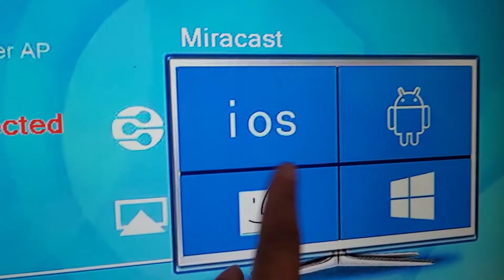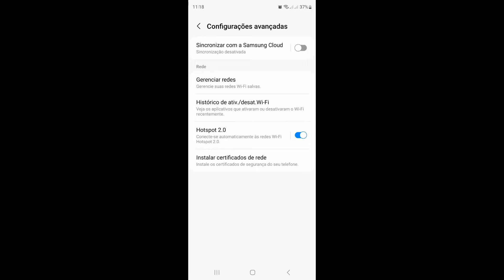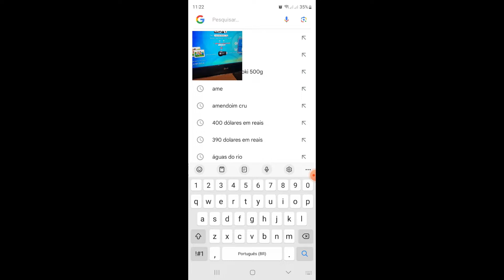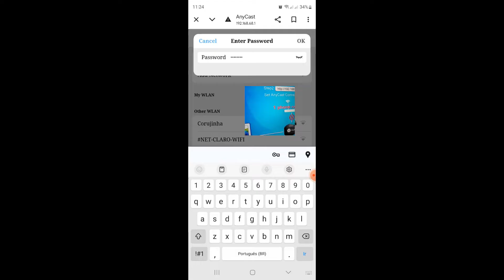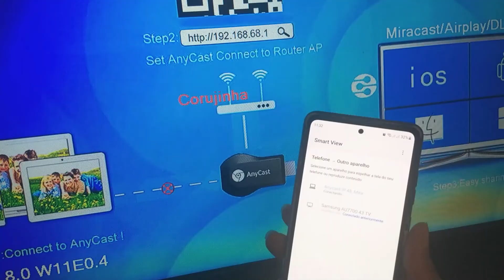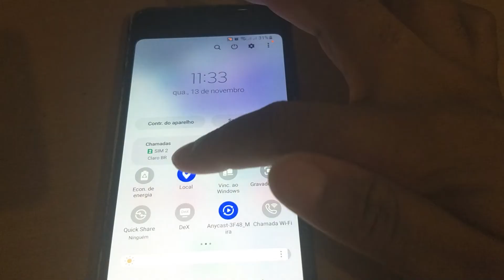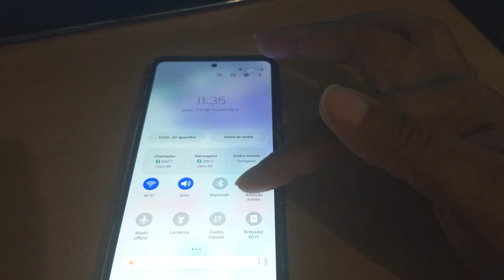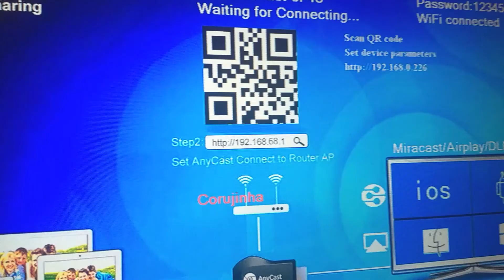anycast não conectar no wifi ou conectado sem internet como resolver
para conectar o anycast no wifi para ter internet enquanto faz o espelhamento de tela no celular você precisa entrar nas configurações do ip do anycast para conectar o wifi com anycast aí sim você vai conseguir conectar na rede wifi da sua casa. mais antes disso também tem outros detalhes que são muito importante tipo ligar o bluetooth e local.

✅ anycast amazon
✅projetor hy300 amazon
✅fone de ouvido bluethooth amazon